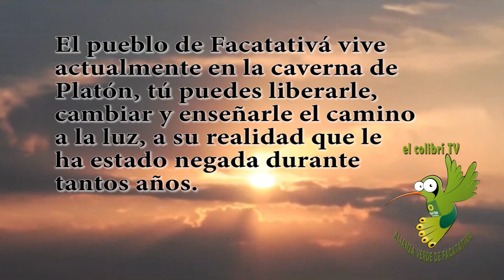¿Facatativá está sumergida en la caverna de Platón?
¿Crees que la realidad de Facatativá está descrita claramente en la Caverna de Platón?
Si existe una verdadera esclavitud es la ignorancia, ésta nos aprisiona, nos encierra, limita nuestros horizontes y no nos permite alcanzar la verdad. La ignorancia más delicada es no saber quiénes somos realmente.

Mira este vídeo y recapacita sobre lo que le está pasando a Facatativá con respecto al mundo y la sociedad que quisiéramos que fuera.

Tu desinterés por la política como adulto y la falta de incentivo y el desinterés de la juventud por las cuestiones que ciertamente le competen más que a nadie, nacen del aislamiento al que se nos relega desde los ámbitos efectivamente habilitados a estimular y capacitar individuos de futuro respecto a las sociedades modernas en donde quieren vivir.